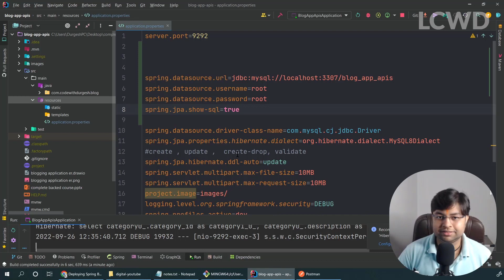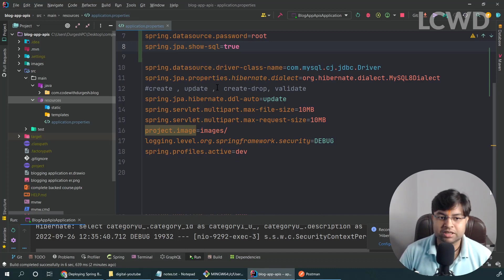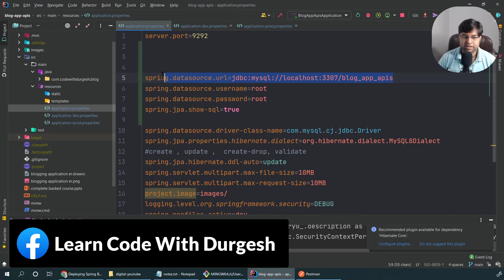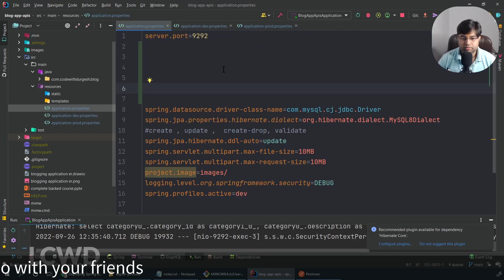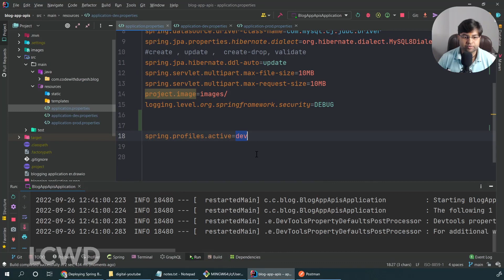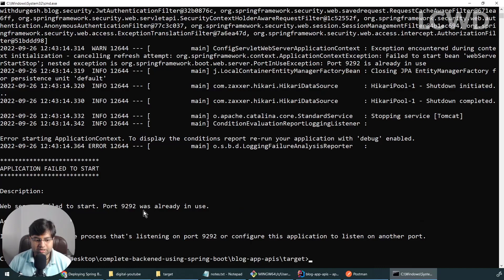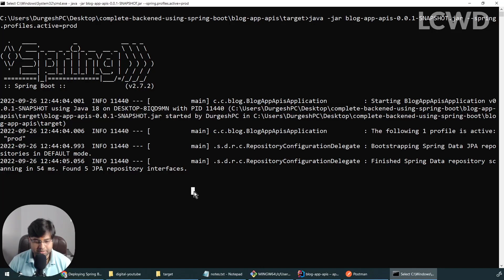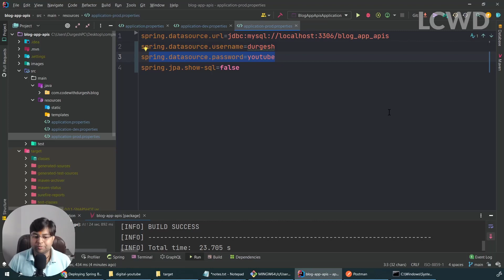⛈️Build Jar With Production environment Variables | Spring Boot cloud |Spring boot on Digital Ocean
In this video we are gong to learn how to deploy spring boot application on server after building jar with production variables.
How to Deploy Spring Boot Application on Cloud | Build Jar With production environment variables